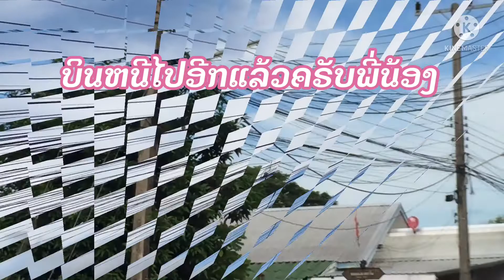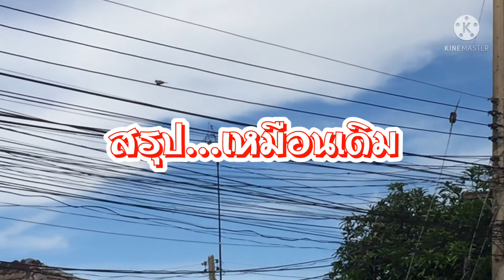ทดลองเพนียดเล็ก นกเขาชวา ก่อนเดินทางไปปัตตานี